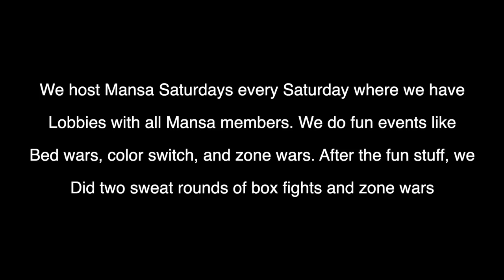Challenging the BEST Nintendo Switch Fortnite Players (Atomyc vs Mansa Esports)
We host Mansa Saturdays every Saturday where we have Lobbies with all Mansa members. We do fun events like Bed wars, color switch, and zone wars. After the fun stuff, we Did two sweat rounds of box fights and zone wars, how’d I do?
Support a Creator Code: Atomyc